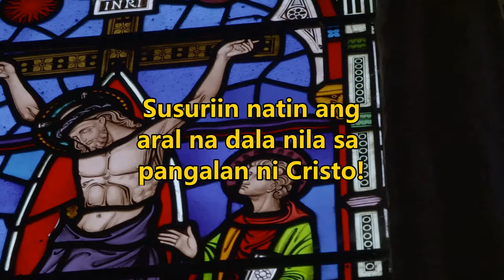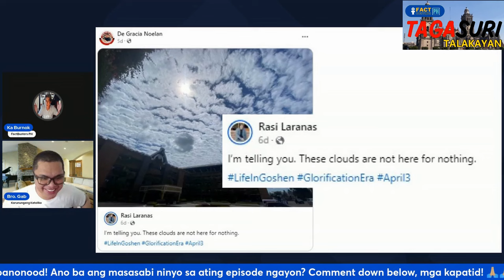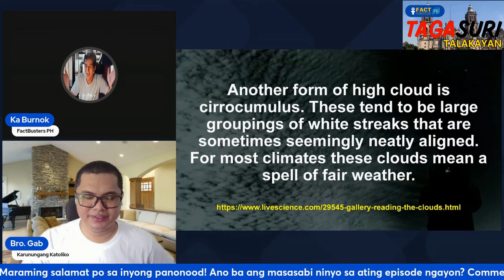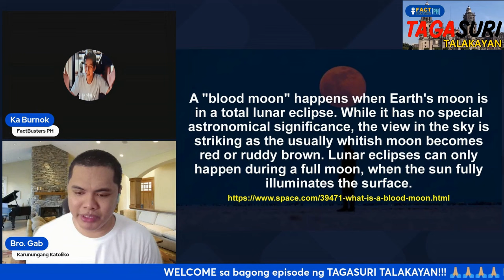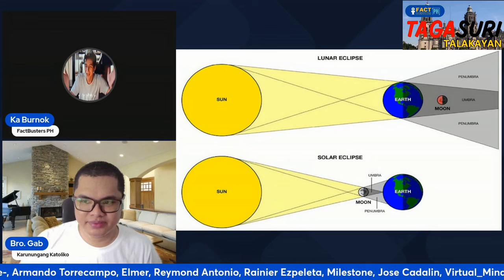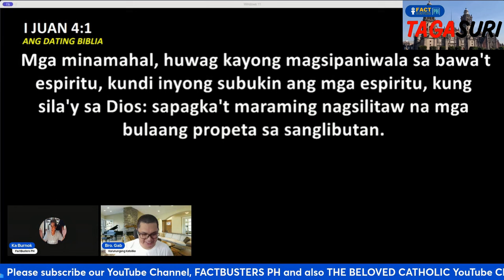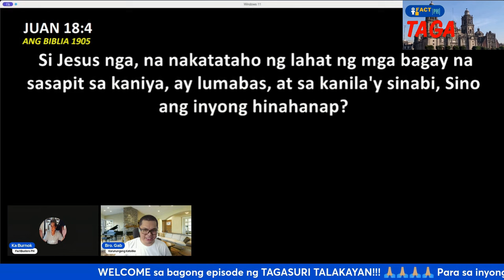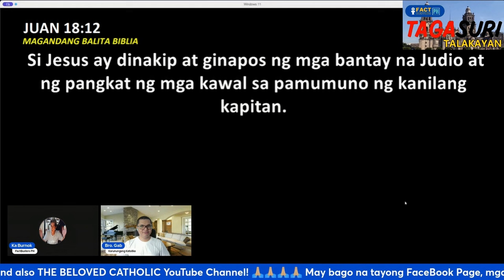Mga Quiboloynatics, nahihirapang iangat si Apollo Quiboloy dahil sa kahihiyan! | TAGASURI TALAKAYAN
TAGASURI TALAKAYAN Season 2
TT132 | ECLIPSE

Sa episode na ito, tatalakayin nina Ka Burnok at Bro. Gabriel de Guzman ang mga pahayag ng mga members ni Apollo Quiboloy para lalo siyang iangat sa social media! Alamin sa bagong episode ng Season 2 ng TAGASURI TALAKAYAN!

The Time Has Come - Hillsong UNITED
Joel Houston